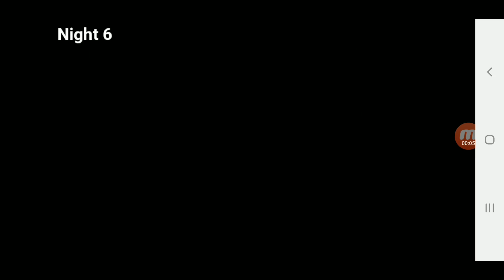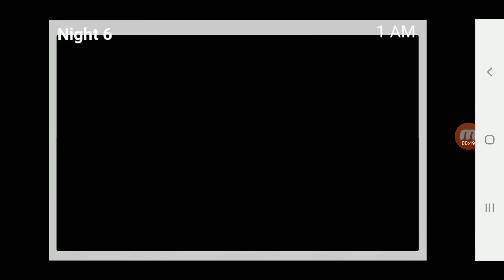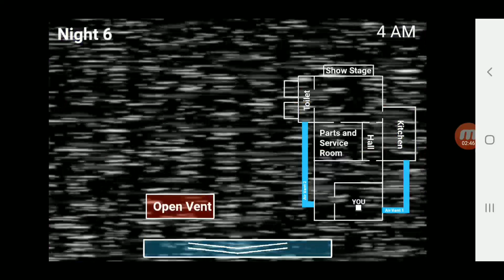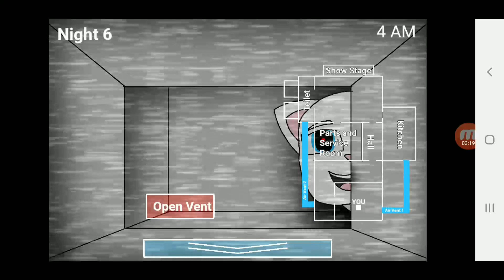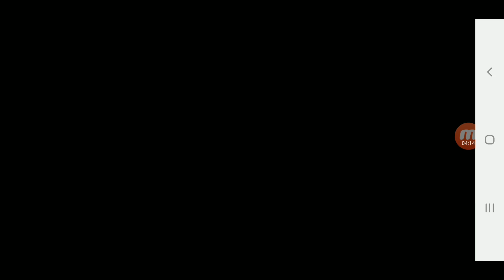Five Nights At Tom And Friends - Night 6